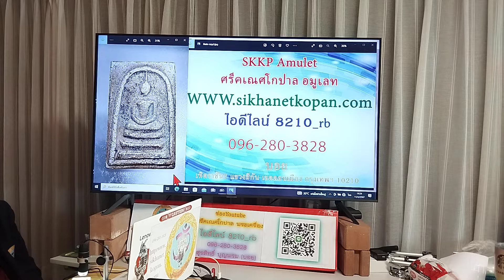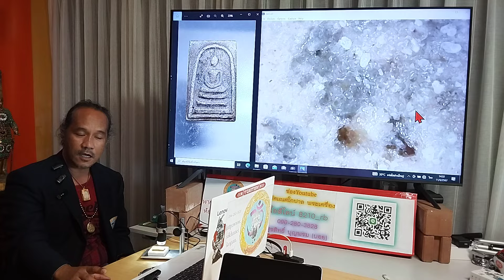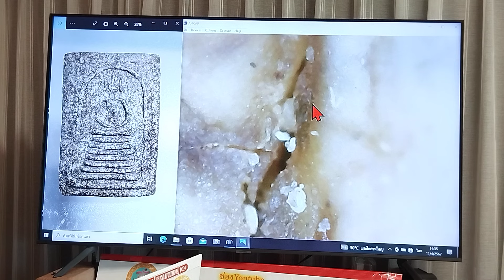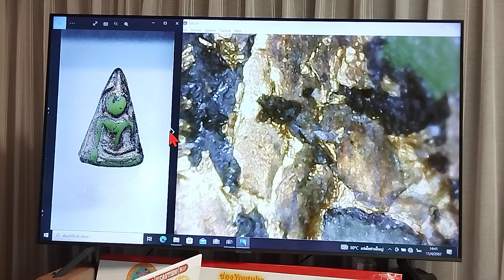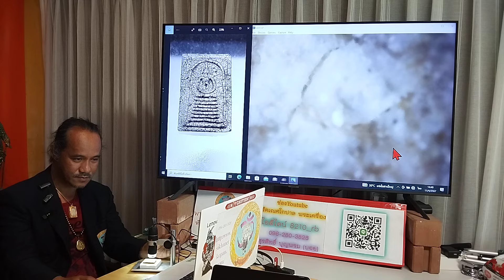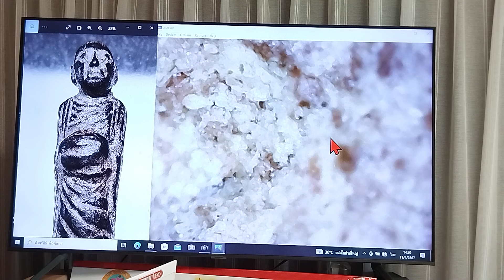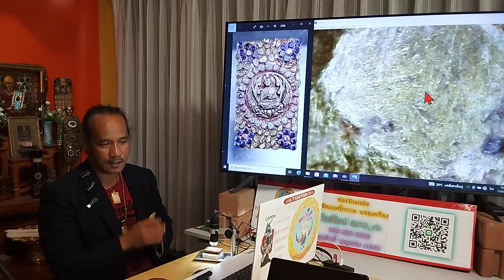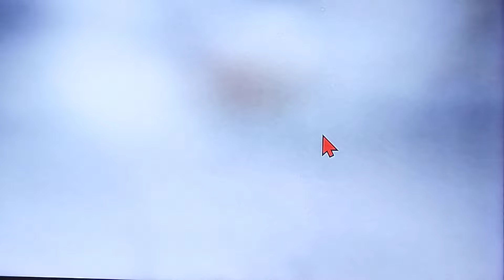พิสูจน์พระ"โอสือ"..."แท้ทันถึง" 1 เดียวที่ซื้อพระจากคอชาวบ้านยกพวง @ อ.บอย T.096-2803828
พิสูจน์พระ"โอสือ"...

"แท้ทันถึง" 1 เดียวที่ซื้อพระจากคอชาวบ้านยกพวง @อ.บอย T.096-2803828